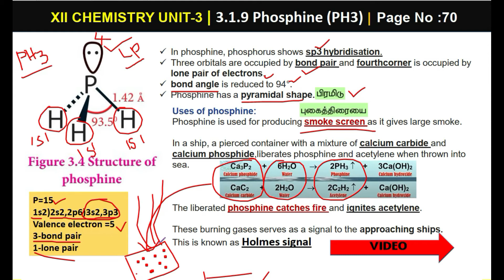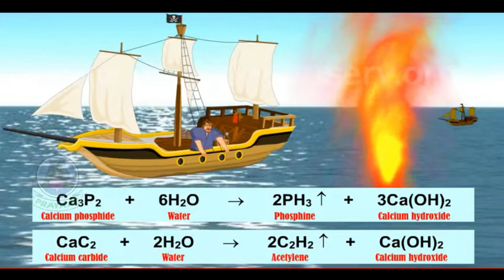p block elements-II | Unit-3 | PART-15|chemistry for students | TAMIL & ENGLISH